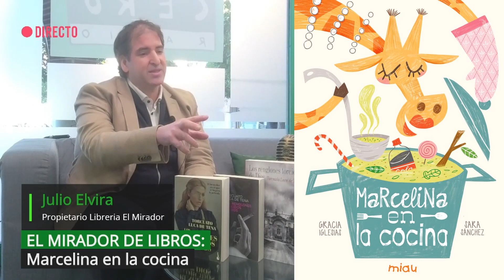El mirador de libros: 'Los renglones torcidos de Dios' y 'Marcelina en la cocina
Julio Elvira de Librería El Mirador nos recomendará dos lecturas para público adulto e infantil